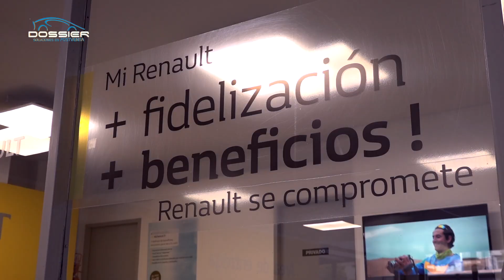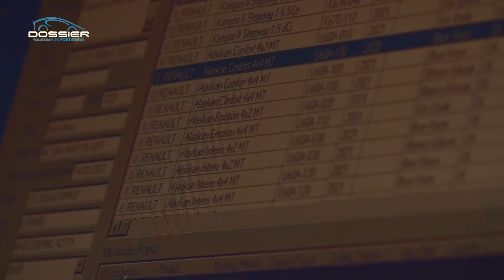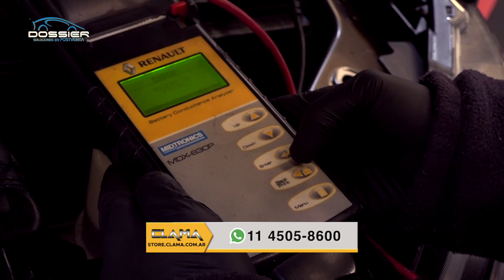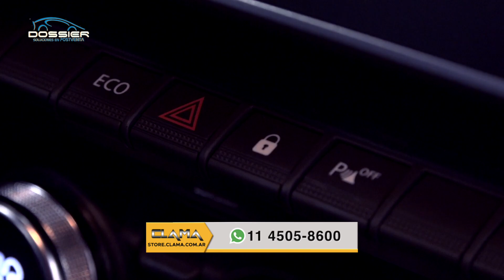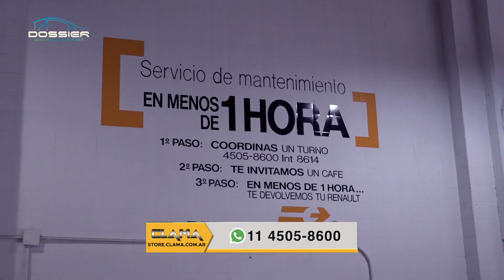Visitamos el Area de Entrega 0km de Renault Clama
Sucribite a nuestro Canal: dossiertv